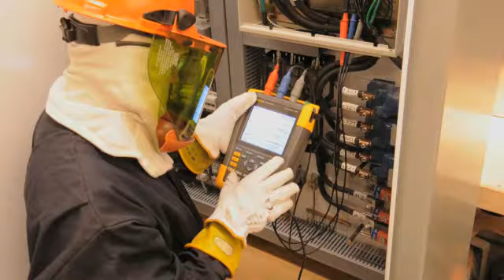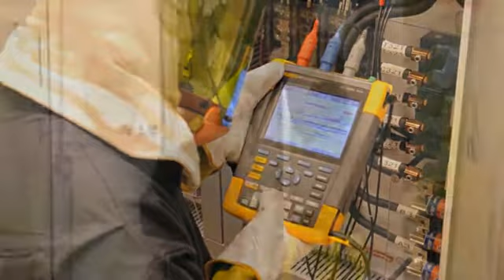Обзор работы приборов Fluke